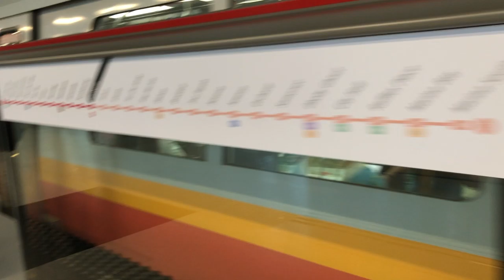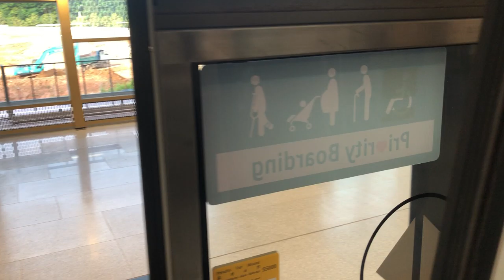C151B Arrive And Departing Canberra station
Recording on 19 February 2020
Train: C151B
Line: North South Line
Route: 4 Jurong East